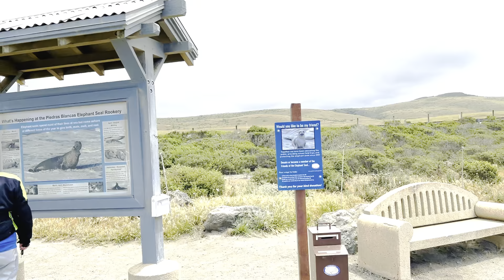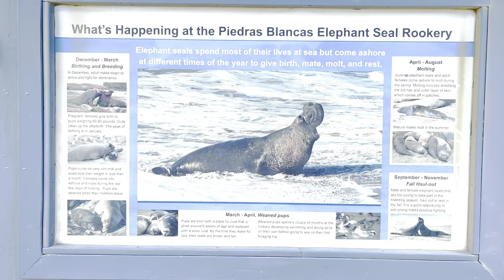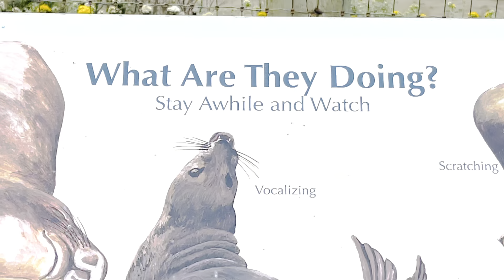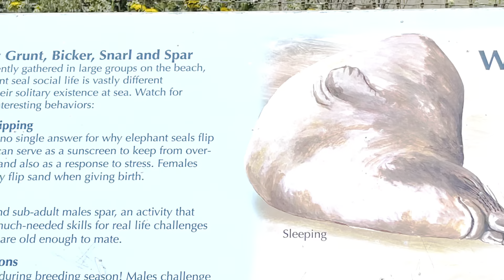#6 BLANCAS ELEPHANT SEALS ROOKERY| VIEWING BEACH @ CAMBRIA, CALIFORNIA # Laurel Depaz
Elephant Seals, spend most of their lives at sea but come ashore at different times of the year to give birth, mate , molt , and rest.The Piadras Blancas Rookery ElephantSeals in the world . They haul out on beaches near San Simeon year around , San Simeon California now is officially open to the public .